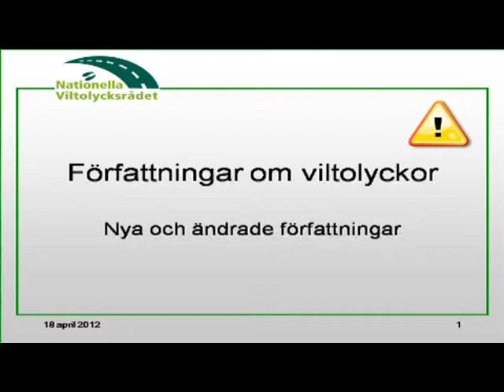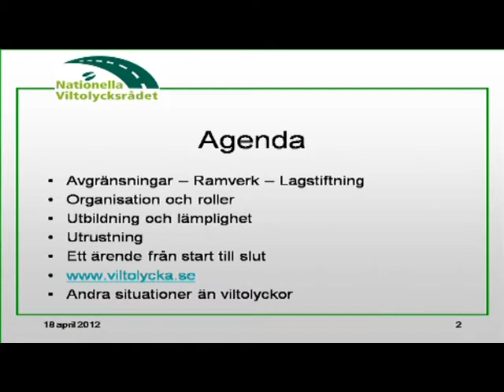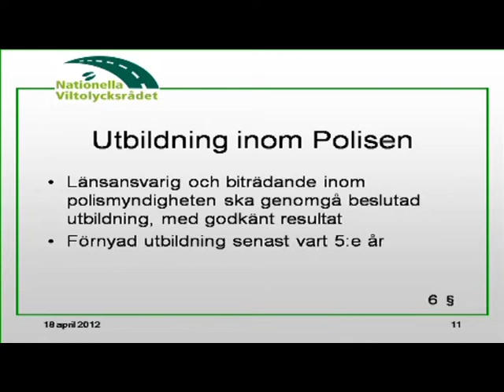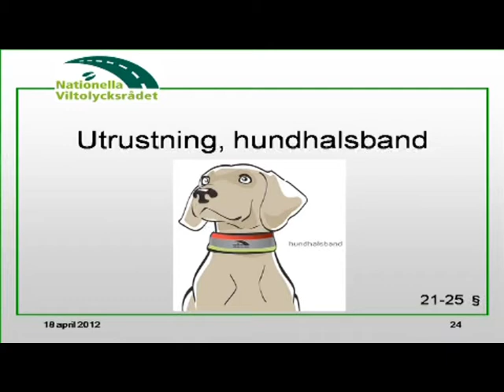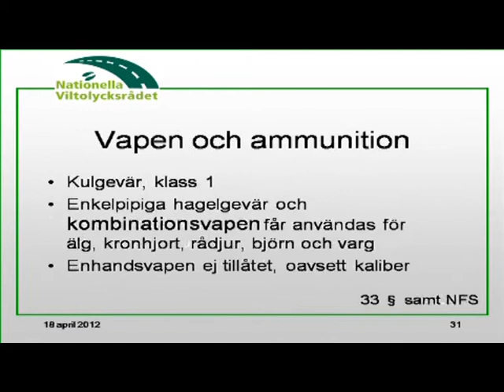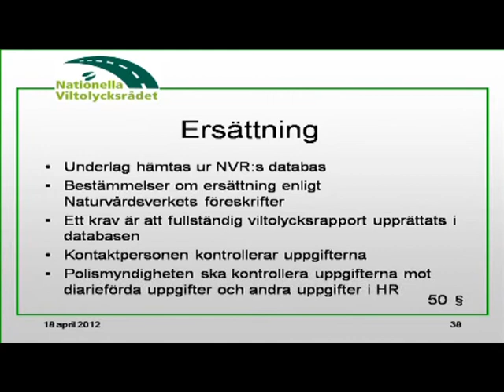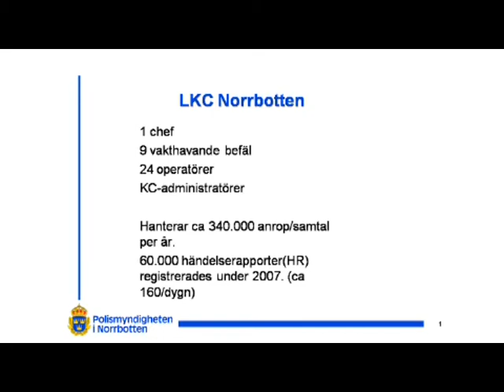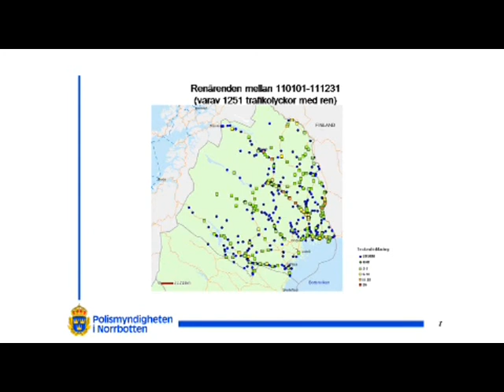Vilt och Trafik 2012 8 Andreas Seiler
Föredrag av Andreas Seiler om konskvenserna av viltolyckor ur ett ekonomiskt och ekologiskt perspektiv.